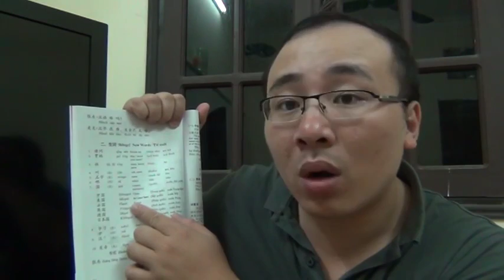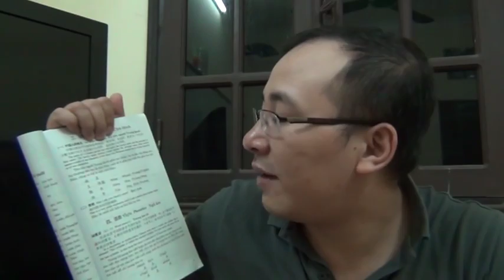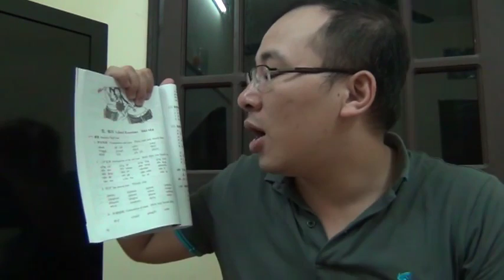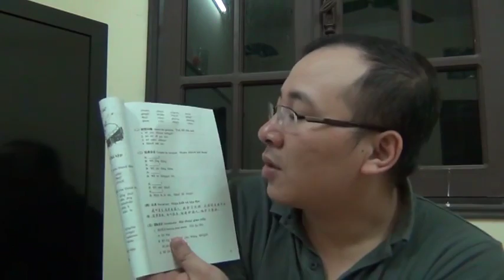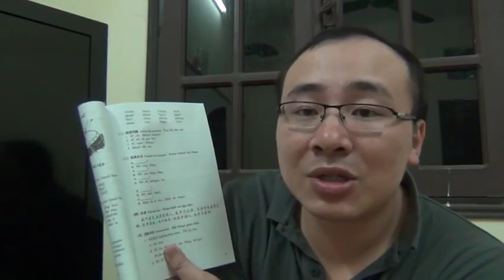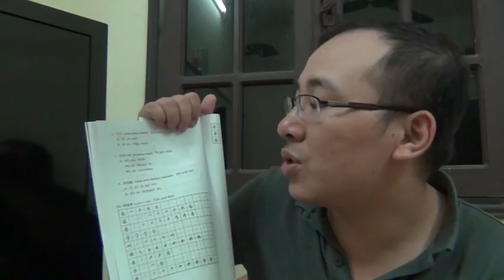HÁN NGỮ 1 BÀI 7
Tự học tiếng Hán ở nhà